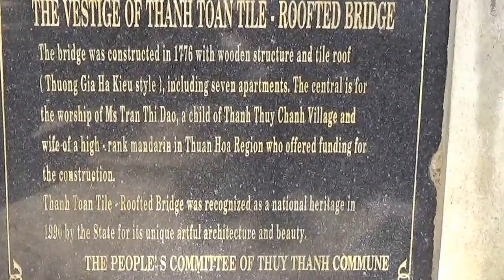Hue tombs - 653 - covered bridge